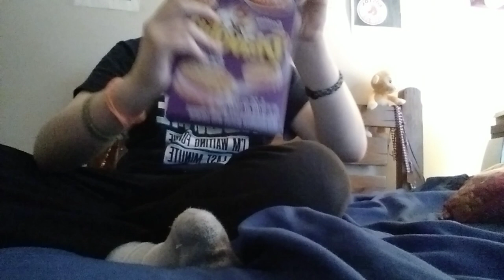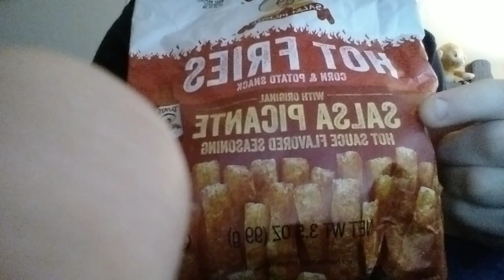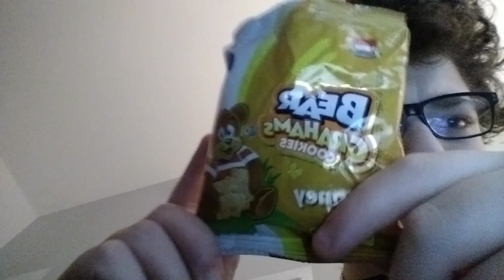eating is Onix snacks it's kind of like that